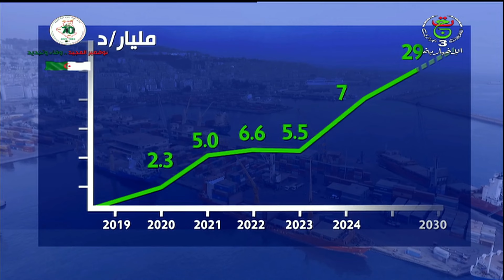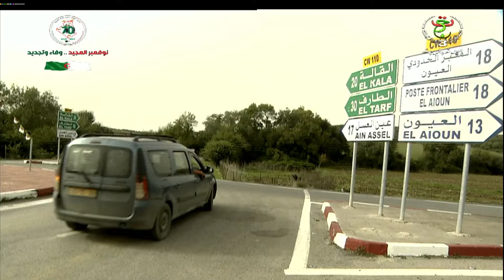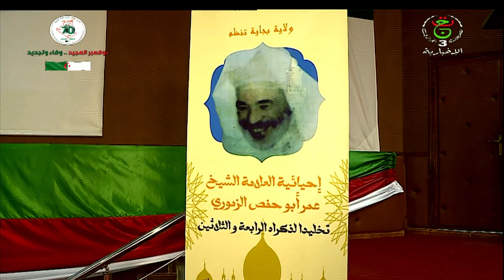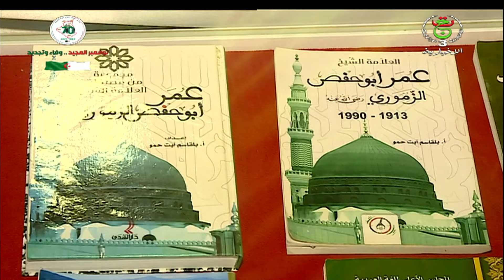نشرة أخبار الواحدة - الجمعة 22 نوفمبر 2024